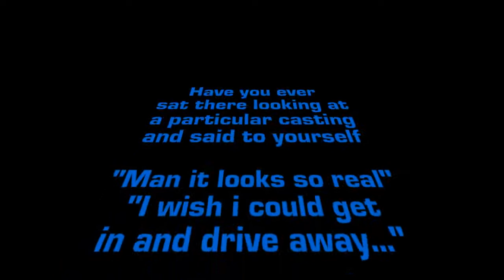Matchbox GT-40 musings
Welcome back fellow diecast fans!

Just a short little thing for today...

doing some re organizing looking at

some of my favorites little cars...and had a thought...